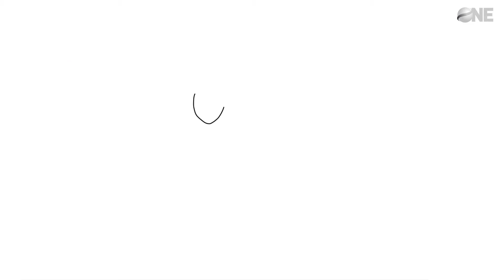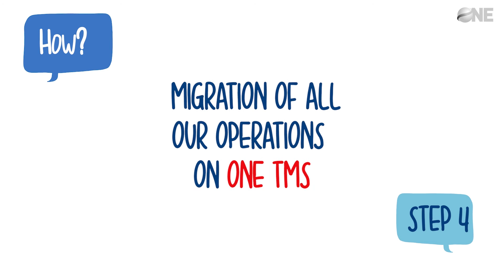Video explicative dessinée pour la communication interne Bolloré Logistics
Le videoscribing est l'acte de retranscrire sous la forme visuelle un message raconté par une voix-off. Pour être efficace, les vidéos en scribing ne doivent pas être trop longues. Nous conseillons une durée entre 1 min et 3 minutes.
La vidéo draw my life est une variante de vidéo scribing où en général, les dessins sont très simples et où le narrateur raconte sa vie.
Nous utilisons le video scribing pour la communication d'entreprise car il permet une bonne mémorisation des messages.

TRANSCRIPTION :

Starting in 2020 One TMS, TOM and CW1 will be deployed in the first three pilot countries: Germany, Singapore and Luxembourg which are representative of Bolloré Logistics activities around the world. Once these pilots are 100% live between 2021 and 2025, One TMS will be implemented in the 106 countries and 350 branches of the Bolloré Logistics network.
The goal will be to migrate all our freight forwarding activities on the new solutions TOM and CW1 based on our new harmonized and optimal process.
Dedicated regional super users experts on the one scope will be accountable for the implementation. We will have up to seven deployment teams for all our network Europe, MESA, APAC, Africa, Americas.
In each country where we deploy, the super users will be working with local experts.
Key users central program team based in Paris will provide all the necessary support

It will take place in four stages:
- step 1: training of local key users on their expertise area air c road finance customs compliance -step 2: validation by regional super users and local key users that the one tms covers all our needs regarding legal fiscal customer requirements and reporting needs
- step 3 : once solution is validated the key user will train all the local users with the support of the regional deployment teams, with all the necessary training and communication material contextualized to their local needs.
- step 4: migration of all our operations on One TMS, all our new freight forwarding operations will be performed on TOM and CW1.
Once live the teams will see significant increase in productivity competitiveness operational excellence for any information around the ONE TMS program.
Please reach out through our Yammer group.
Looking forward to coming to your branch and deploying ONE TMS

Studio Cigale est une agence de production de vidéos de communication pour les entreprises et les institutions. Depuis près de 10  ans, nous produisons des vidéos pour la communication interne et externe. Nos clients sont principalement des groupes dans les secteurs de l'industrie, de la santé et de l'assurance.
Nos services dans la production de vidéo d'entreprise rassemblent la réalisation d'allocutions vidéo, de reportages, de captations d'évènement ainsi que la production de clips en motion design, video scribing.